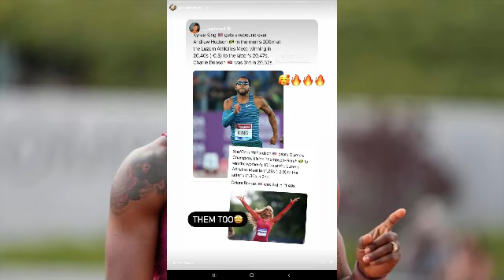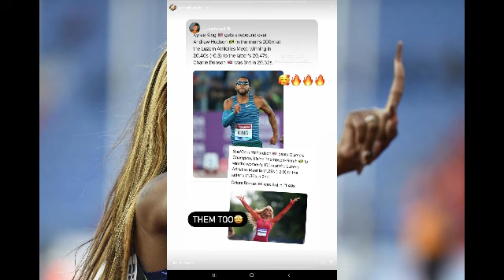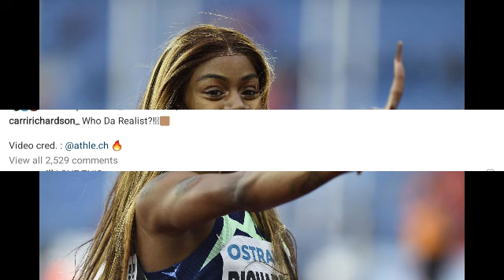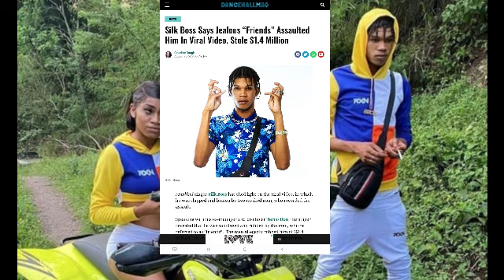OMG! SHACARRI RICHARDSON REACTS TO BEATING ELAINE THOMPSON 100M | SILK BOSS REVEALS ALL | QUEENIE